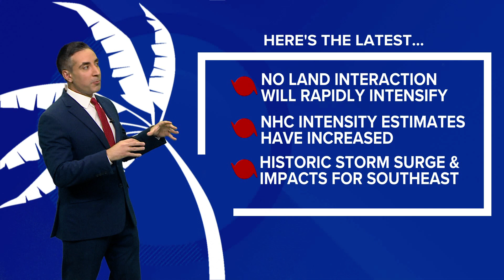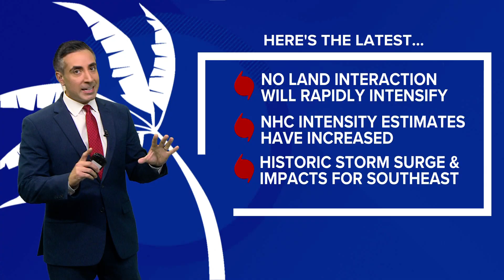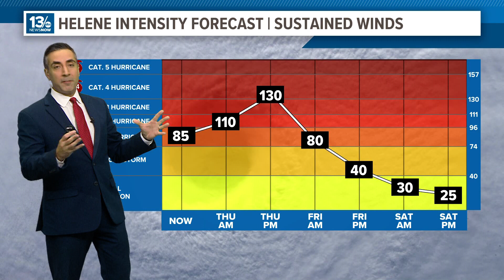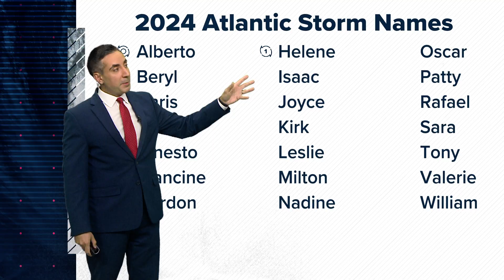Tropics Update: Hurricane Helene forecast to be a Cat. 4 at landfall in Florida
Helene will be a major hurricane at landfall in Florida Thursday night.